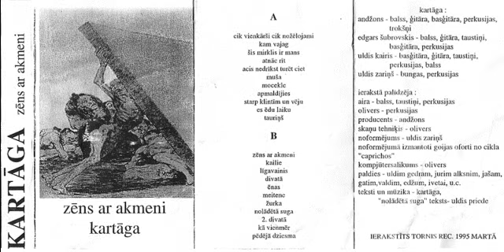Kartāga - 01. Cik vienkārši cik nožēlojami ("Zēns ar akmeni", 1995)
Deviņdesmito gadu pagrīdes kulta grupas "Kartāga" ievērojamākais albums "Zēns ar akmeni" - nopietnākais un reizē eksperimentālākais "Kartāgas" studijas albums, ierakstīts 1995. gadā 36 stundu ilgā maratonsesijā Torņa studijā.

"Depresīvi filozofiskie teksti kombinācijā ar trokšņainiem ģitāreksperimentiem un sitieniem pa dzelžiem rada burtiski satriecošu noskaņu, kādu latviešu mūzikā nav izdevies panākt nevienam citam līdz pat šai dienai un arī nesanāks - visi grupas dalībnieki sen spēlē pavisam citu mūziku. Rets gadījums, kad neprofesionāla studijas skaņa nevis traucē, bet palīdz uztvert mūziku tiem, kas to sajūt un vēlas." (Uldis Rudaks)

Edgars Šubrovskis - balss, ģitāra, taustiņi, bass, perkusijas
Andžons - balss, ģitāra, bass, perkusijas, trokšņi
Uldis Kairis - bass, ģitāra, taustiņi, perkusijas, balss
Uldis Zariņš - bungas, perkusijas